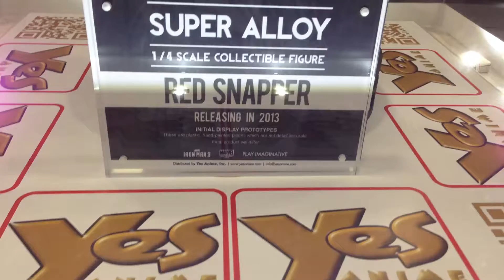SDCC 2013 Play Imaginative 1/4 super alloy Red Snapper